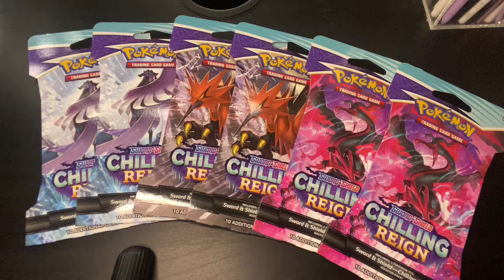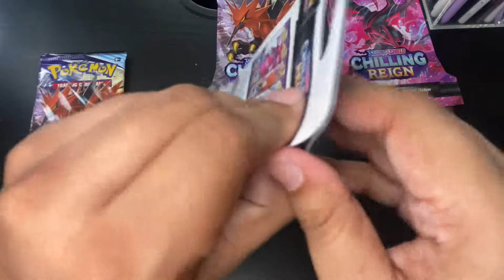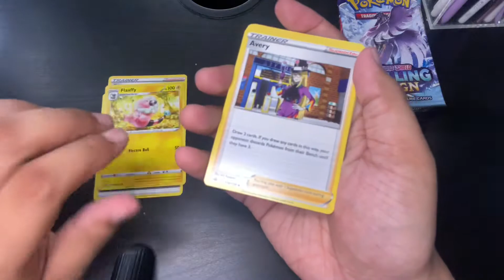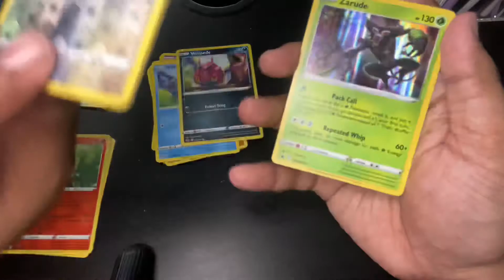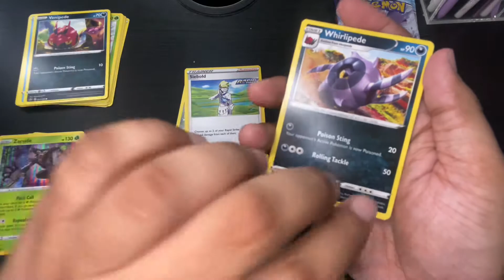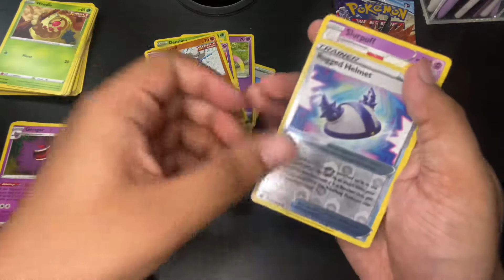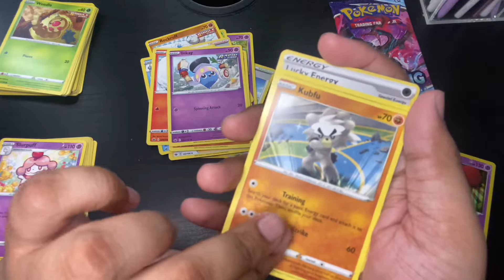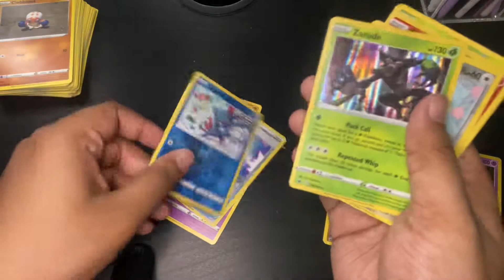OPENING 6 POKEMON CHILLING REIGN PACKS!!!!!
Let me know what you think of my first IRL video I apologise for the camera angle and shakiness haha